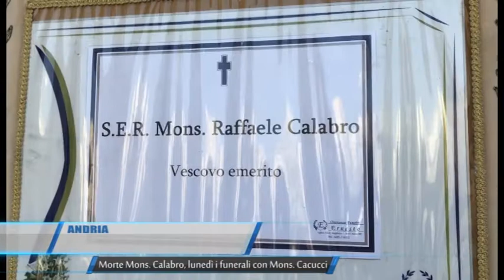Andria Morte Mons Calabro lunedi i funerali con mons Cacucci TG Teleregione 05 08 2017